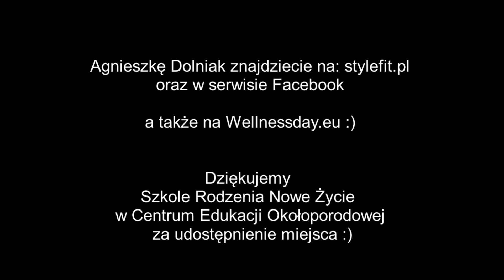Ćwiczenia na pośladki i smukłe uda - przedstawia Agnieszka Dolniak, trenerka fitness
Agnieszka Dolniak, trenerka fitness, pokazuje ćwiczenia na uda i pośladki. Ćwiczenia te można z powodzeniem wykonywać w domu - do ich wykonania Agnieszka proponuje taśmę oraz... butelkę wody mineralnej :)

a także na Wellnessday.eu :)

Dziękujemy Szkole Rodzenia Nowe Życie w Centrum Edukacji Okołoporodowej za udostępnienie miejsca
Zajrzyjcie też na - znajdziecie tam polecane przez nas naturalne suplementy i kosmetyki :)